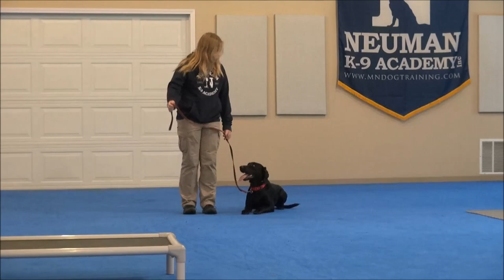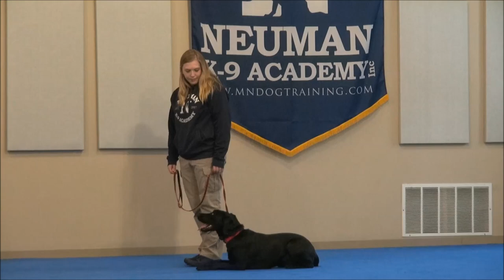Cabella (Labrador Retriever) Boot Camp Dog Training Video Demonstration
Cabella (Labrador Retriever) graduated from the dog training boot camp at Neuman K-9 Academy. This program included obedience commands to sit, stay, heel or walk on a loose leash, come when called, proper etiquette, no jumping up, meeting and greeting people under control, and running on a treadmill.

Our dog training camp provides programs for Labrador Retriever's such as boot camp, obedience training, and puppy camp.